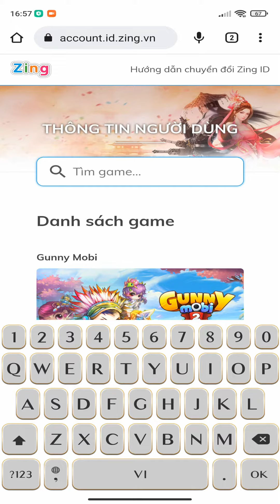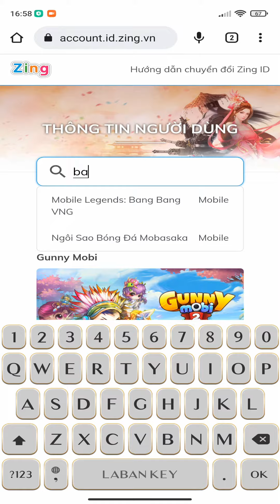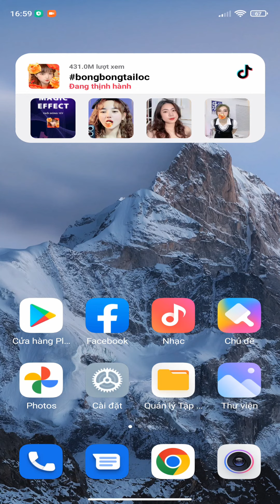Fix Lỗi Đăng Nhập Game Mobile Legends Bang Bang - MLBB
MobileGameTV Xin Chào Các Bạn !
Mobile Legends: Bang Bang là một trò chơi theo thể thức MOBA 5vs5. Có hai đội chơi trong mỗi ván đấu, mục tiêu là bảo vệ căn cứ phe mình và phá hủy căn cứ phe địch, trò chơi sẽ kết thúc khi nhà chính của một trong hai đội bị phá hủy. Có ba con đường kết nối hai căn cứ là "đường trên", "đường giữa" và "đường dưới".
Trong mỗi đội, có năm người chơi, điều khiển một nhân vật được gọi là "tướng" từ thiết bị của riêng họ. Các tướng có thể được chia làm đỡ đòn, đấu sĩ, sát thủ, xạ thủ, pháp sư, hỗ trợ.
Trong video này tôi sẽ hướng dẫn các bạn cách fix lỗi đăng nhập game mobile legends bang bang, fix lỗi không đăng nhập được game, fix lỗi thông tin người dùng tài khoản zing, cập nhật thông tin tài khoản zing, cập nhật thông tin facebook,.

Các bạn muốn góp ý kiến, hoặc có câu hỏi gì thì tham gia
Trong Kênh của tôi là những video hướng dẫn cách tải game, cách fix lỗi, những chia sẻ hay trên điện thoại android và ios,
tôi sẽ hợp tác và phản hồi nhanh nhất có thể.